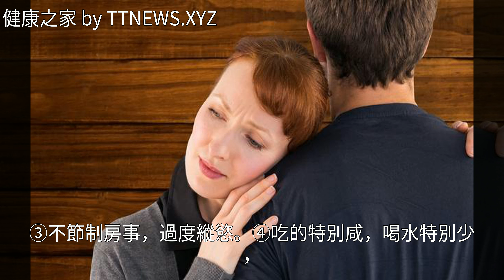1種野果是男人的“守護之神”，每天吃一點，腎會越來越好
1種野果是男人的“守護之神”，每天吃一點，腎會越來越好1種野果是男人的“守護之神”，每天吃一點，腎會越來越好腎虛 桑椹 中醫 睡眠 蜂蜜